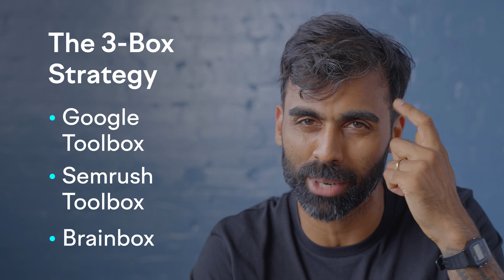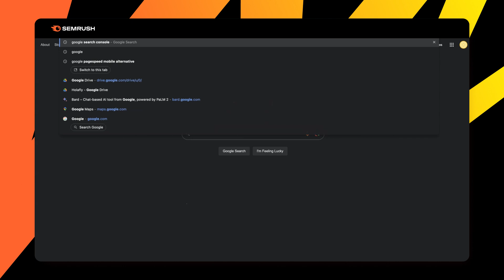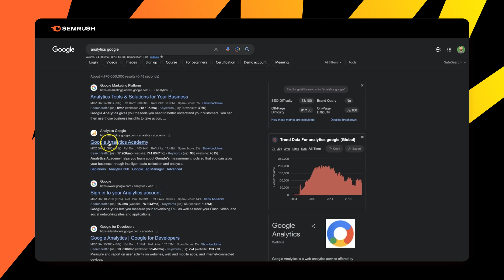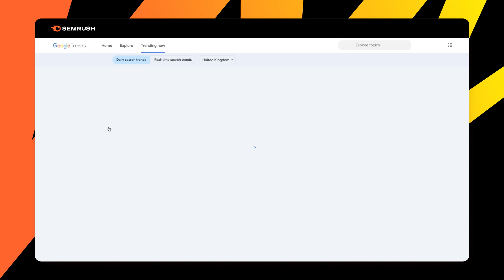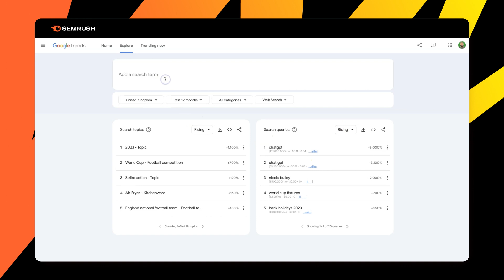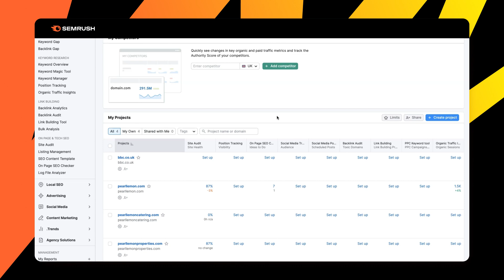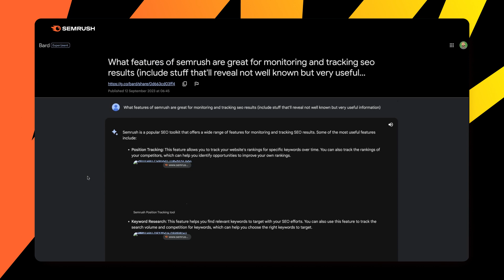Monitoring and Analytics: Tracking SERP Success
How can tracking your SEO performance can steer you toward success? These are the essentials to measure, adjust, and dominate the search results.

No more navigating blindly in the SEO landscape! Gain the tools, insights, and strategies to elevate your site's performance and propel your journey to the top of the search rankings. 📈

This is episode 9 of our SERP Mastery series starring Deepak Shukla, founder of the Pearl Lemon Group. Over the course of 10 episodes, you’ll discover the importance of search engine visibility, gain insights into Google's algorithm, and learn proven strategies to optimize your website and content for top-ranking positions.

📣 Be sure to follow the series so you don’t miss out on any of the episodes

Here’s what will be covered in this video:
00:00 Intro
01:48 The Google Toolbox
05:40 The Semrush Toolbox
07:47 The Brain Box

NEXT STEPS:
1️⃣ Be sure to watch until the end so you don’t miss any of these strategies, essential for SERP visibility.
2️⃣ Give this video a like so we know you’re getting value from it
The opinions of the speaker are his own and might not match the opinions of Semrush
KEEP IN TOUCH!